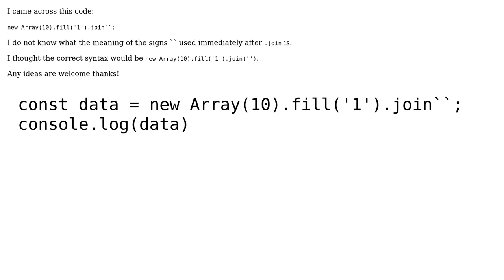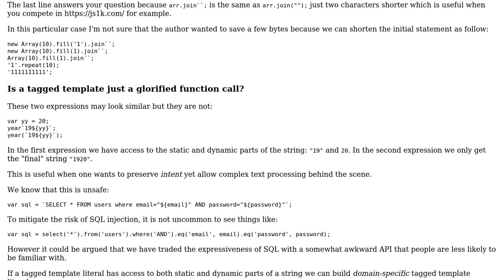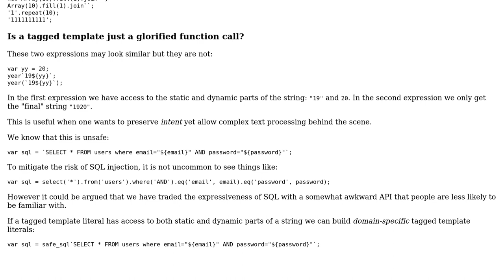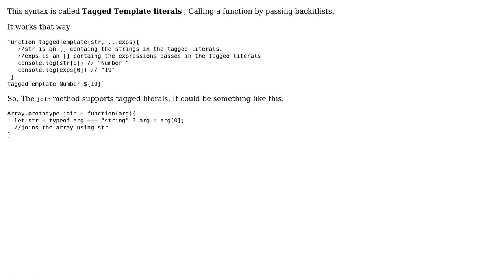What does .join`` mean in JavaScript? (4 Solutions!!)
What does .join`` mean in JavaScript?

With thanks & praise to God, and with thanks to the many people who have made this project possible! | Content (except music & images) licensed under CC BY-SA | Music | Images & others | With thanks to user Sherif Wael user Radex user John user Jared Smith user customcommander and the Stack Exchange Network Trademarks are property of their respective owners. You are responsible for your own actions.